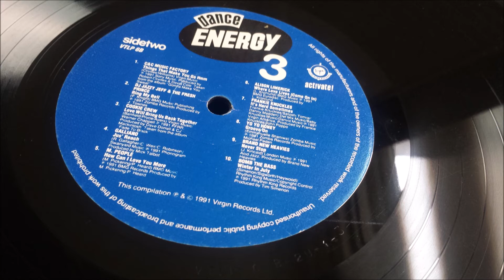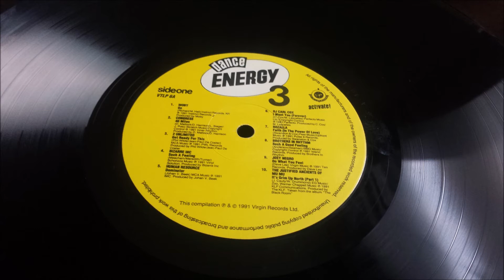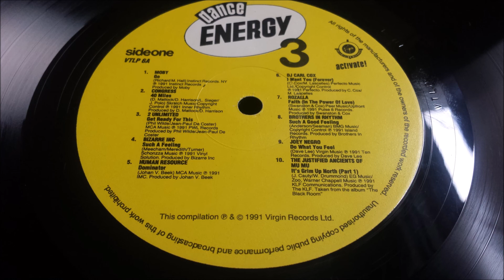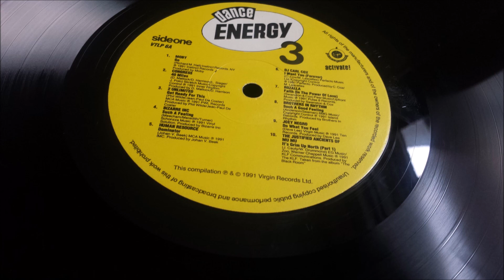Frankie Knuckles - It's Hard Sometimes